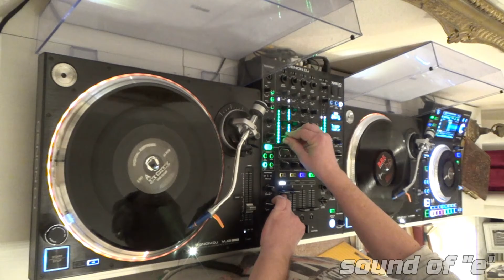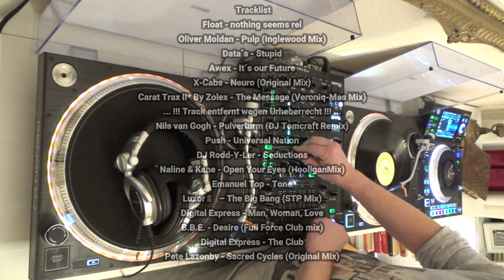Oldschool ´90er/2000er Techno Trance Classics Oldskool Vinyl Mix on Denon VL12 - 15562 sound of "e"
..weitere knappe 1 3/4 Stunden mit +/- 142 BPM - Techno Trance Classics...

Leider musste wieder ein Track bei 32:40min wegen Urheberrecht entfernt (rausgeschnitten) werden,. :(
(nochmal neu hochgeladen da von YT Track falsch entfernt)

Tracklist am Ende des Videos ;)